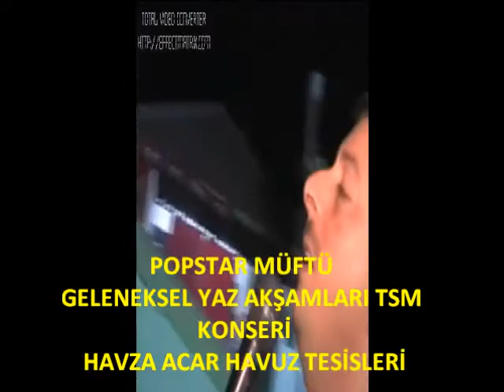ADNAN ZEKİ BIYIK-ÇİLE BÜLBÜLÜM.(POPSTAR MÜFTÜ)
POPSTAR MÜFTÜ ADNAN ZEKİ BIYIK HOCAMIZ KENDİSİ GİBİ DİN VE SANAT ADAMI OLAN SULTANAHMET CAMİİ BAŞ İMAMI HAFIZ SAADETTİN KAYNAK 'IN MUHAYYER MAKAMINDAKİ ÇİLE BÜLBÜLÜM ÇİLE ADLI ESERİNİ SESLENDİRİYOR. HOCAMIZI ÇOK SEVİYORUZ...ABDULLAH ALTUNBAY (POPSTAR MÜFTÜ BAŞASİSTANI)